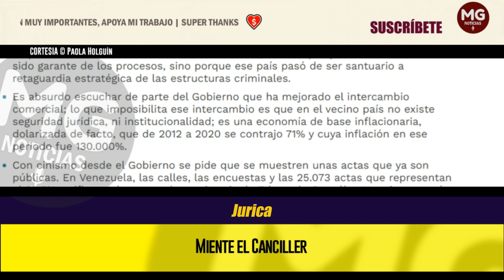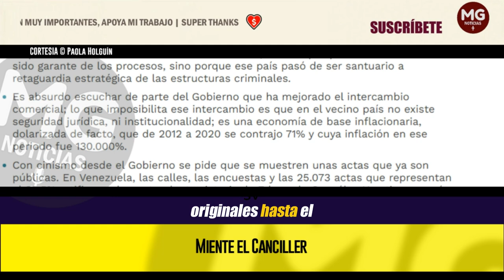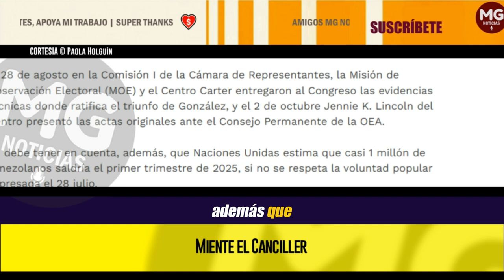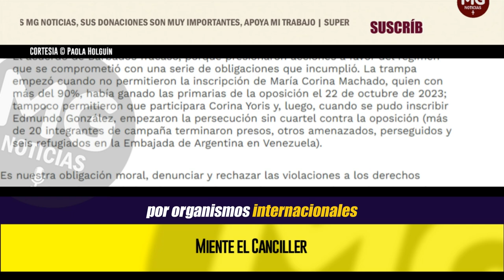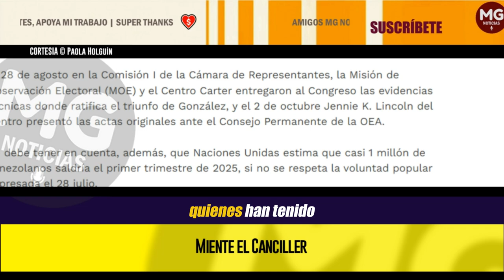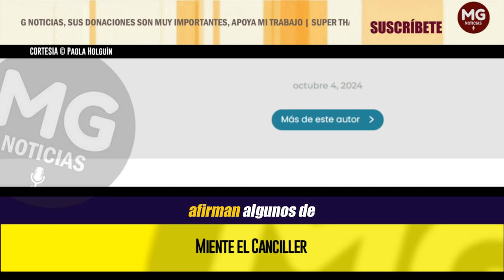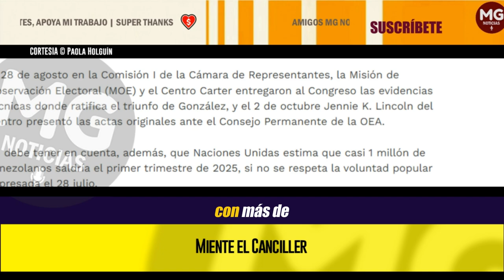MIENTE EL CANCILLER 📢 Columna Paola Holguín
El pasado 1 de octubre, por iniciativa del Senador Andrés Guerra, con apoyo de nuestro Partido, se adelantó el debate de control político al Canciller sobre la migración venezolana y la postura de Colombia frente al proceso electoral en el vecino país. Allí salieron a la luz varios temas importantes: